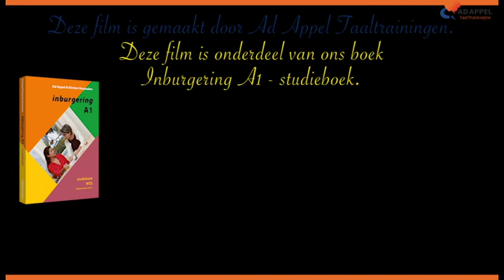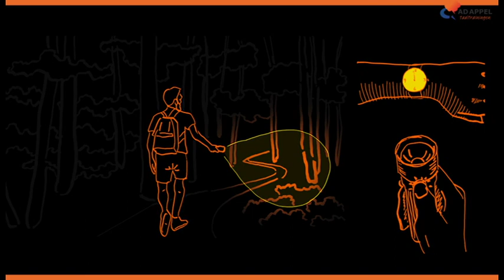Luistervideo A1 - 18F2 verhaal A - De weg zoeken in het bos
Deze film is onderdeel van Inburgering A1 - studieboek.

Video's ter ondersteuning van studenten inburgering en anderen die Nederlands willen leren.